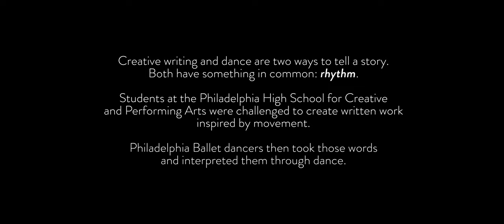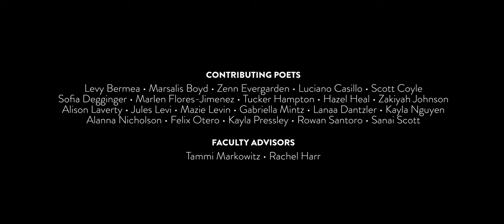Youth Voices: Poetry Project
Storytelling through Dance
A partnership between Philadelphia Ballet and Creative and Performing Arts High School

In Spring 2023, Creative Writing students at the Creative and Performing Arts High School (CAPA) worked with writer Tammi Markowitz through a series of creative writing workshops. These students produced poetry that dancers from Philadelphia Ballet interpreted. Produced by Big Picture Alliance, this film captures the connections between the dancers’ movements and students’ writing, demonstrating how these two artistic mediums inform and inspire one another.

Thank you to teachers Tammi Markowitz and Rachel Harr for their work with these young writers.

🩰: Nayara Lopes, Yuka Iseda, Fernanda Oliveira, Vinicius Ferreira Freire, and Giovanna Assis of Philadelphia Ballet
📸: Big Picture Alliance